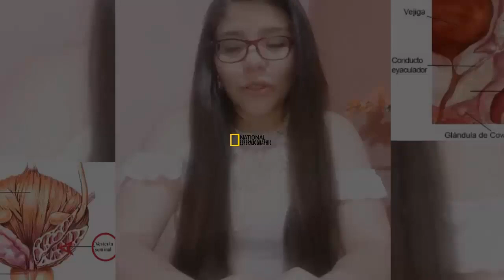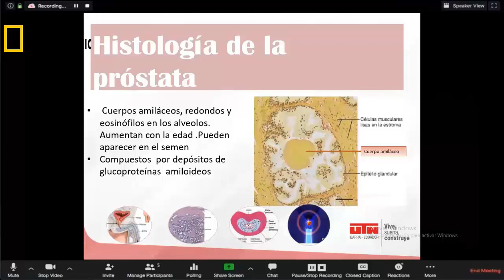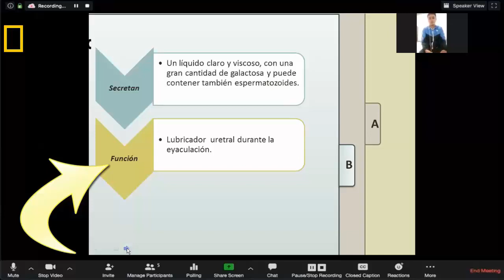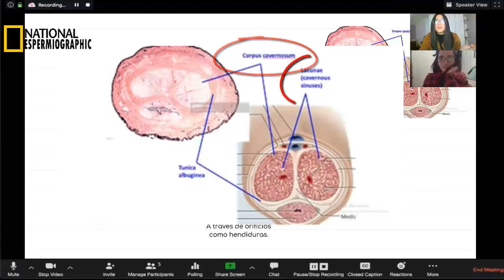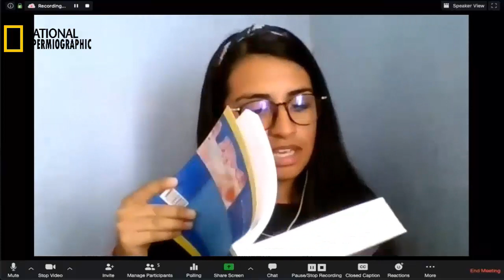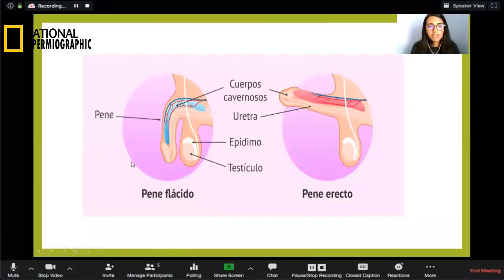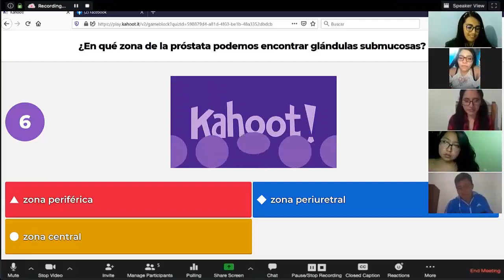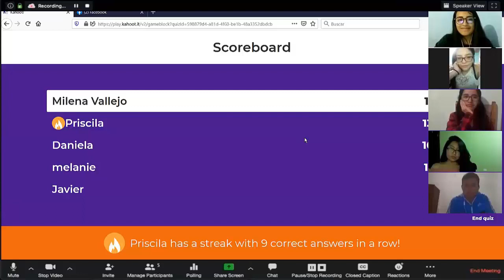FCSS Tercer semestre de Medicina Exposición de histología